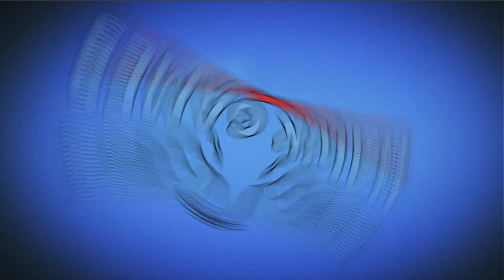Candy Crush Jelly Saga Level 781 (Puffler mode) - 3 Stars Walkthrough, No Boosters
~~ Hawk Games